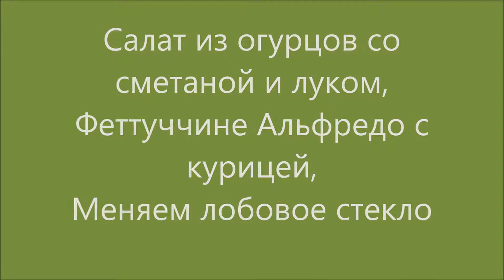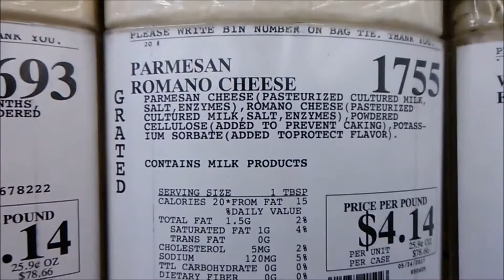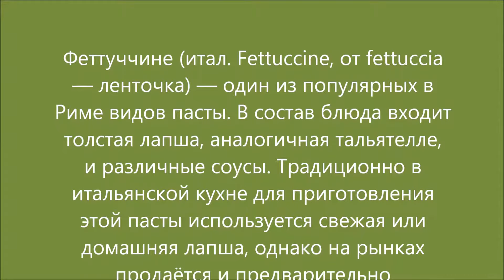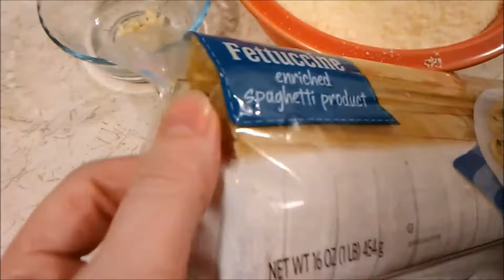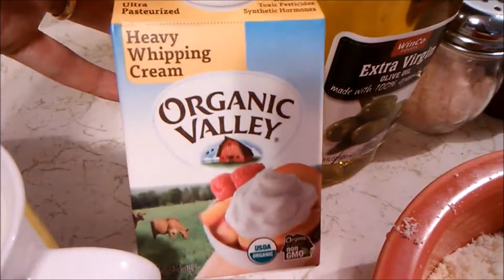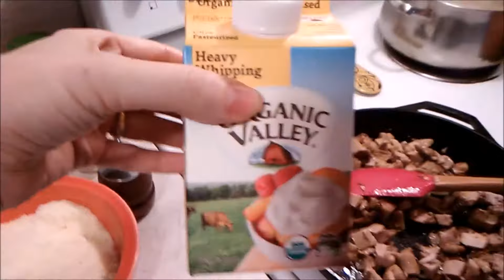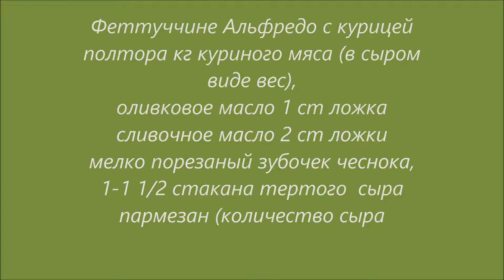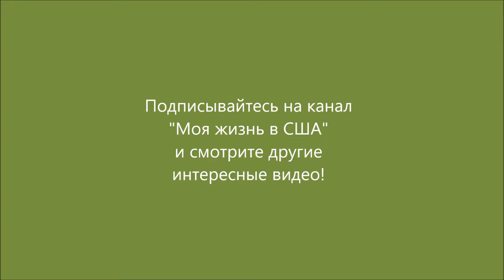Феттучинне Альфредо с курицей//Салат из огурцов cо сметаной рецепты #19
Всем привет и добро пожаловать на мой канал.  Меня зовут Ольга,  я замужем. Живу в Северной Америке. В настоящее время я живу в Штате Миссури, мы переехали сюда из Штата Аризона. Я люблю садоводство, люблю готовить. Мы  приобрели за городом ранчо (ферму) с домом, прудом и почти 7 гектарами земли с пастбищами и лесом. До этого жили в городе. У меня есть замечательный муж и пес Бруно, вы часто можете видеть их в моих видео. Снимаю видео про животных, насекомых, растения, природу, про свою жизнь. Также делюсь рецептиками.
Изначально открыла этот канал и записывала видео для себя как видео дневник, и для родных и друзей, но потом решила сделать канал открытым для всех,  никого не принуждаю смотреть, негативные зрители отправляются в черный список навсегда. Постараюсь показывать как можно больше интересного.